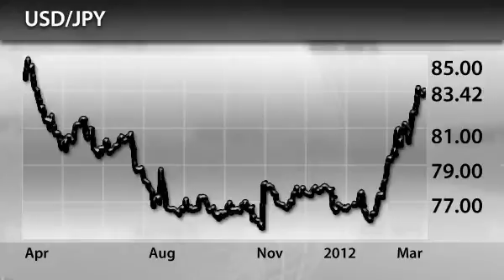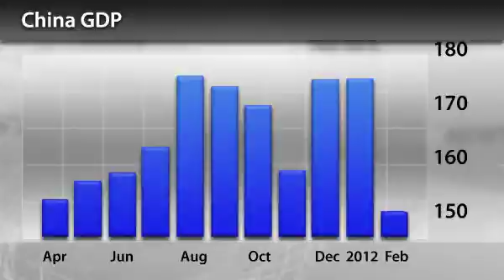InstaForex News 22 March